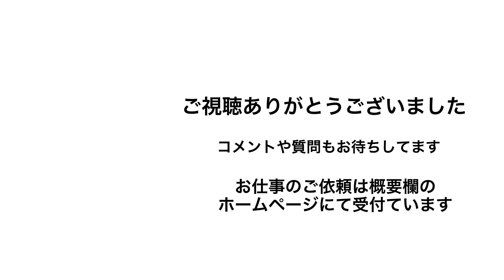【抹茶の点て方】透明急須を使って抹茶を楽しもう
【抹茶の点て方】
今回は透明急須を使って抹茶を点てます！
茶バリのチャンネルでも何度か登場しています。
透明急須はとっても便利でスタイリッシュです。

そして抹茶まで点てれてしまう。
これは持ってない人は買うしかないですね！

茶筅も持ってない方はまずは高くないものからはじめてもいいですよ。

ここら辺を持っていればとりあえず抹茶は楽しめます。

抹茶も色々とありますが買いやすいところだとこちらからがおススメですね

作法などはありません。
抹茶をまず点てて楽しみ飲んでみるところからはじめられる動画になっています。

ここで興味持たれて茶道をやってみたい方はぜひ習いに行ってみるのもいいかもしれませんね。